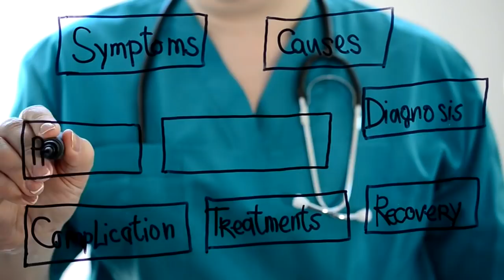10 Animales Mutantes Que Nacen Una Vez Cada Mil Años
Hooooooolaaaalalalalalala, Aquí hay10 Animales Mutantes Que Nacen Una Vez Cada Mil Años. También hay café y galletas :)

¿Te gustó el video?

Bienvenidos a Chora, donde conocemos descubrimientos sorprendentes y temas intrigantes. Si te apasiona aprender, ¡este canal es para ti!

00:00 Bienvenida
00:09 Perro elefante
01:03 Gato de dos cabezas
01:46 Serpiente con un pie
02:24 Gato con un ojo
02:58 Pulpo de seis tentáculos
03:43 Rana de tres cabezas
04:24 Perro de dos patas
05:11 León de dos hocicos
05:59 Vaca de dos cabezas
06:41 Rana Transparente